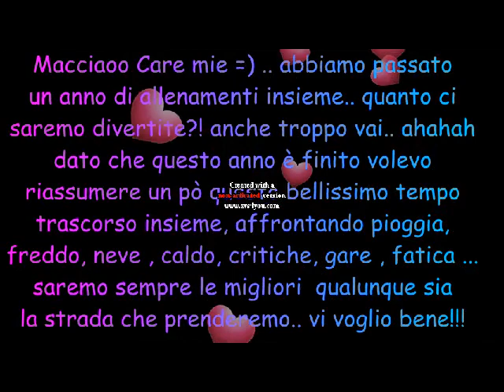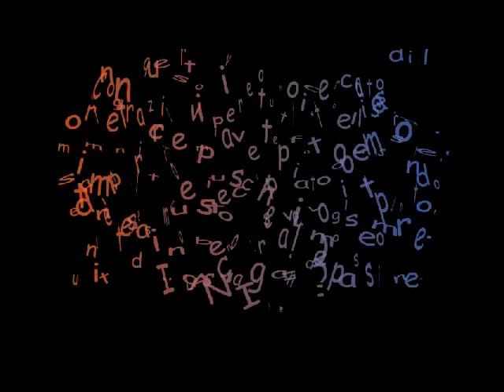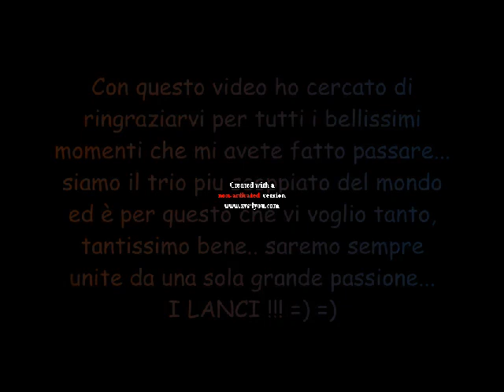Si Scrive Atletica, Si Legge Vita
alle mie stelle dei lanci con tutto l'affetto possibile